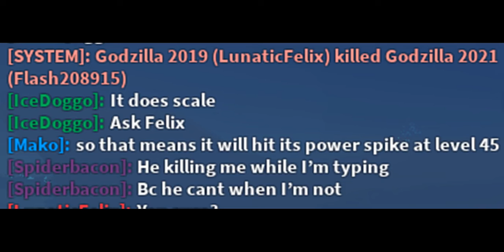Max G14 VS level something G19